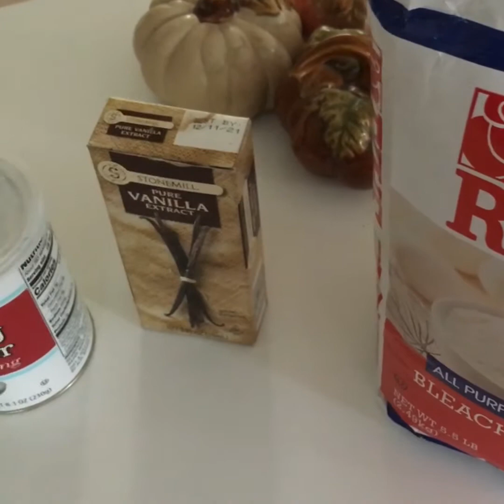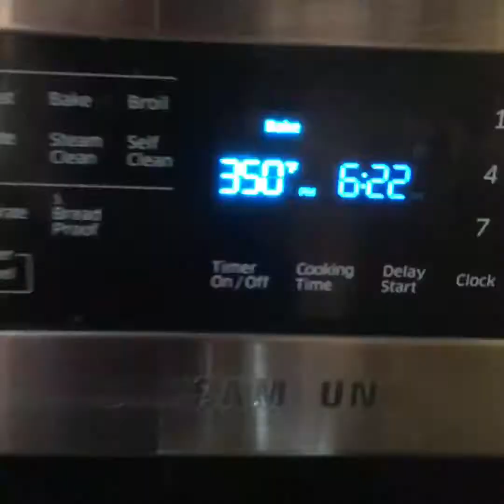El Croquets, Les Croquants, Croki, الكـــــروكي | Algerian Style Biscotti Cookies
Easy Algerian recipe